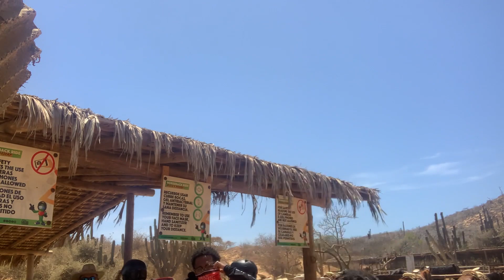OMG!!!!! WE LOST OUR PASSPORTS ( SO MAD )